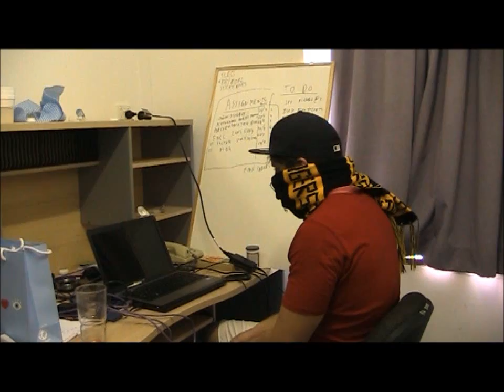JOUR1111 Lecture 5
Clappy boy and I decided to record our lecture 5 review onto video. Hope you enjoy. P.S the disguise is to hide my identity.